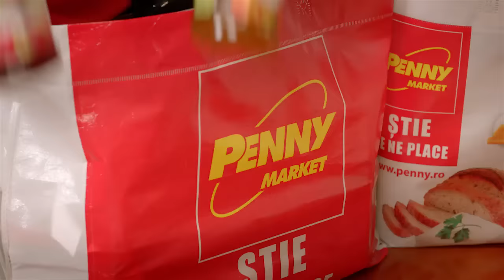Bunatati de toamna, aici!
Sunteti greieri sau furnici,